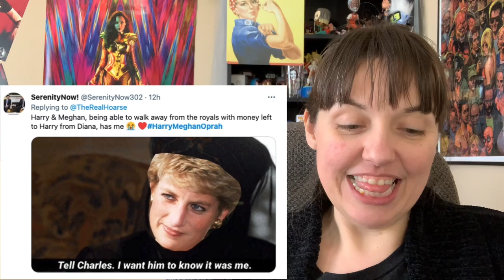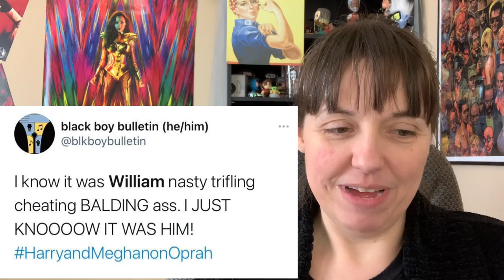Harry And Meghan Oprah Interview MEME Reaction!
Last night HarryAndMeghan sat down and had an interview with Oprah! What resulted was some amazing Memes!! So, I have my MemeReaction for you!